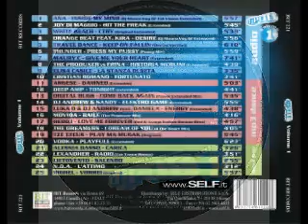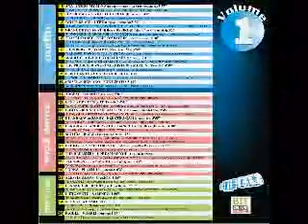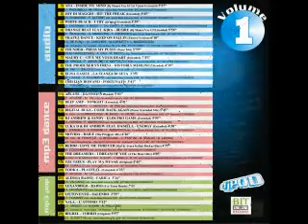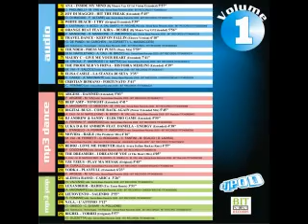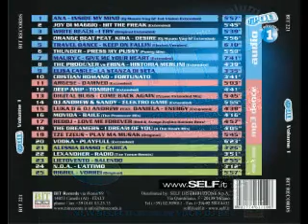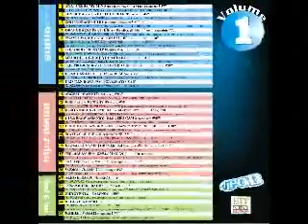djPOD Volume 1 - Bit Records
djPOD Volume 1
La nuova generazione di compilations per dj.

25 extended tracks:
10 audio tracks + 15 mp3 bonus tracks
only extended & original versions!

audio
1) ANA - INSIDE MY MIND (Dj Mauro Vay Gf 1st Vision Extended) 5'57"
2) JOY DI MAGGIO - HIT THE FREAK (Extended) 5'45"
3) WHITE BEACH - I TRY (Original Extended) 5'39"
4) ORANGE BEAT FEAT. KIRA - DESIRE (Dj Mauro Vay Gf Extended) 5'56"
5) TRAVEL DANCE - KEEP ON FALLIN (Electro Version) 6'10"
6) THUNDER - PRESS MY PUSSY (Pussy Mix) 5'59"
7) MAURY C - GIVE ME YOUR HEART (Extended) 7'41"
8) THE PRODUXER VS FRINA - HISTORIA MERLINI (Extended) 4'39"
9) ELISA CASILE - LA STANZA DI SETA 3'35"
10) CRISTIAN ROMANO - FORTUNATO 3'41"
mp3 dance
11) ARGESE - DAMNED (Extended) 5'03"
12) DEEP AMP - TONIGHT (Extended) 4'41"
13) DIGITAL BUGS - COME BACK AGAIN (Power Extended Mix) 5'45"
14) DJ ANDREW & SANDY - ELEKTRO GAME (Extended) 5'55"
15) LUKA D & DJ ANDREW FEAT. DANIELA - ENERGY (Extended) 4'38"
16) MOVIDA - BAILE (The Produxer Mix) 4'16"
17) REDDJ - LOVE ME FOREVER (Red & Avoya Italian Rockaz Rmx) 4'57"
18) THE DREAMERS - I DREAM OF YOU (Extended) 6'00"
19) TZE TZEUS - PLAY MA MUSAK (Original) 5'45"
20) VODKA - PLAYFULL (Extended) 6'23"
mp3 pop
21) ALESSIA BASSO - CARICA 3'26"
22) LEXANDHER - RADIO (Tze Tzeus Remix) 3'51"
23) LIETOVENTO - SALENDO 2'55"
24) N.O.A. - L'ATTIMO 3'12"
25) RIGHEL - VORREI (Original) 3'36"

New selections for your dj set!